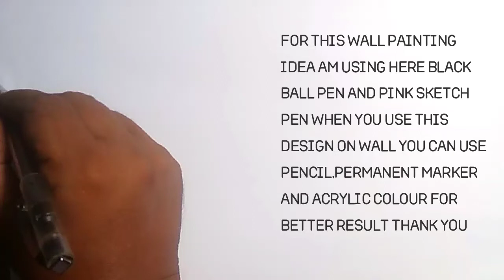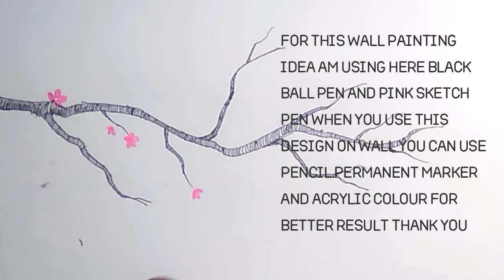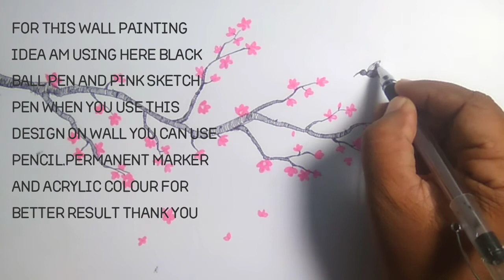wall art design / wall decoration tree painting | wall drawing idea